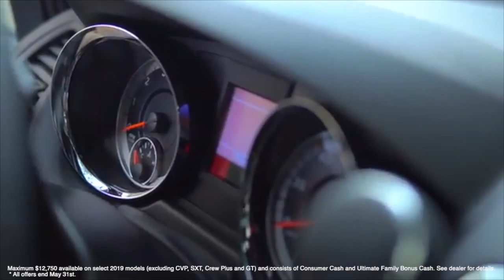Dodge 14 sec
AutoGross Marketing Consultants, LLC